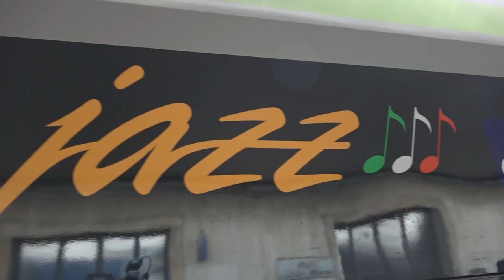I nuovi treni Jazz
Subito in servizio, serviranno l'area metropolitana fiorentina e pisana, cioè le tratte Valdarno-Firenze-Prato e Pisa-Lucca-Viareggio. La notizia